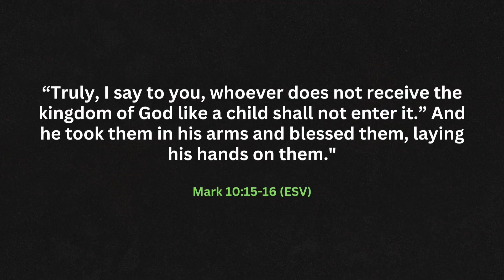Consistent Parenting | 9.10.23 | Pastor J.B. Lawley